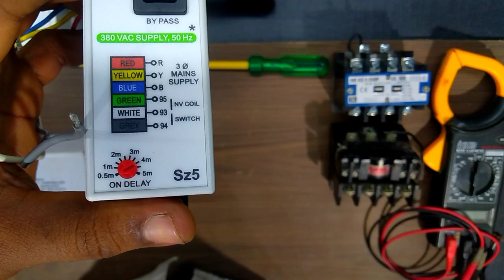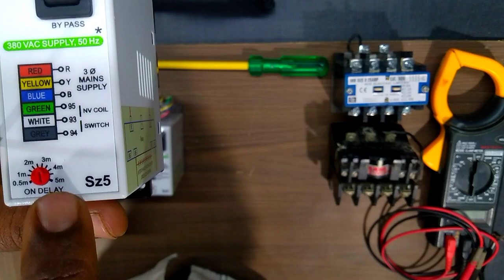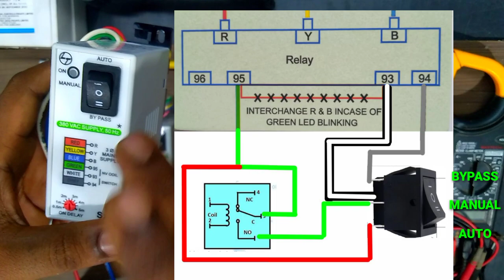How to Prevent Auto Switch Failures: Introducing the 3 Phase Preventer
3 PHASE  PREVENTER || AUTO SWITCH ||
Three phase auto  switch connection .

About this video :-   In this video i have to discuss full details about the three phase preventer [3 phse auto switch ].what is the Auto mode , Manual mode , bypass mode .

video editing by kinemaster app.

Hi i  am Asit Jana

JEET  ELECTRIC💡⚡

AUTO SWITCH VIDEO LINKE :-